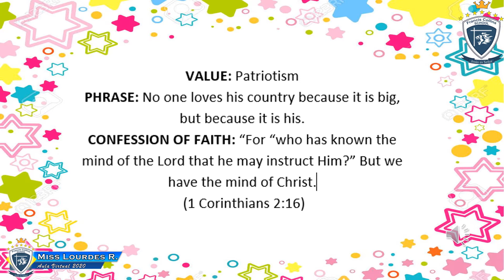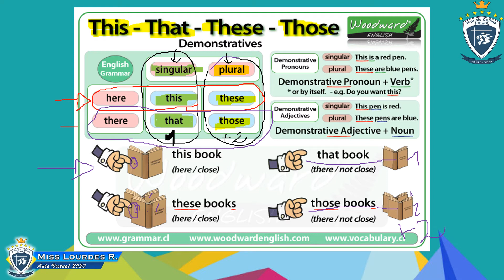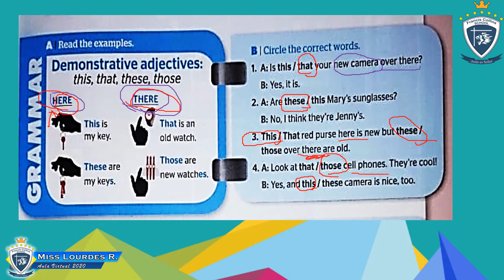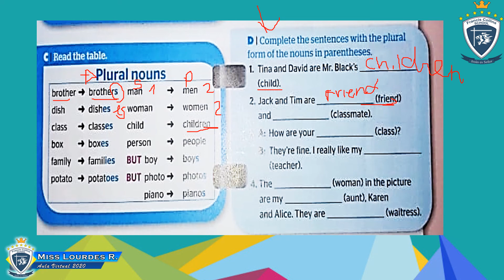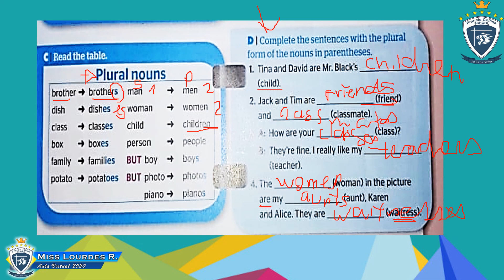Martes 07 de Julio 7° 8°, Área: Inglés, Tema: This, That, These, Those